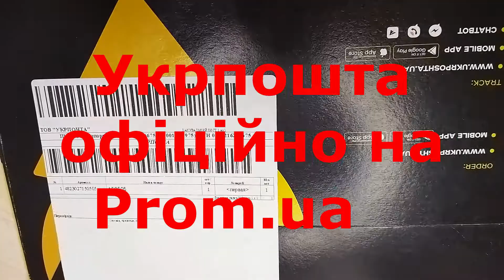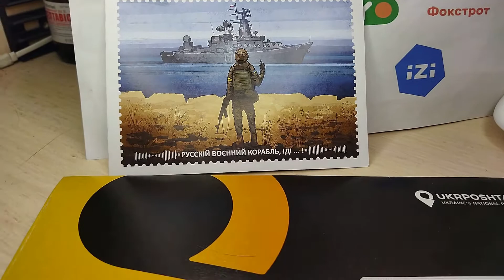Не встигли купити листівку з російським кораблем?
Розпаковування  листівки: "Русскій воєнний корабль, іді на***!